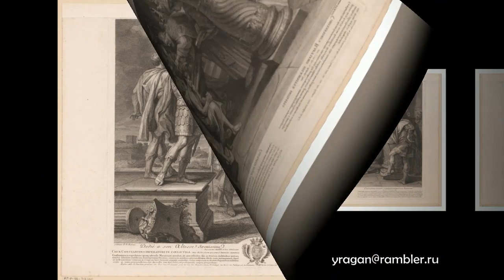Николя Анри Тардьё Nicolas Henri Tardieu биография работы